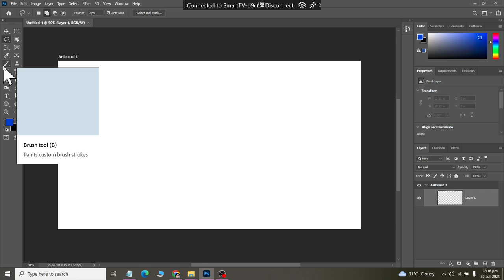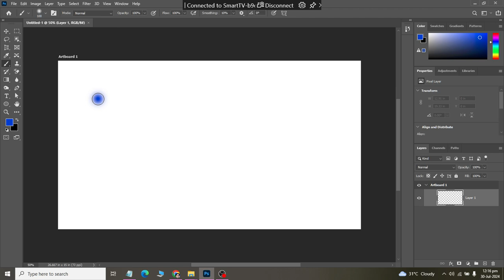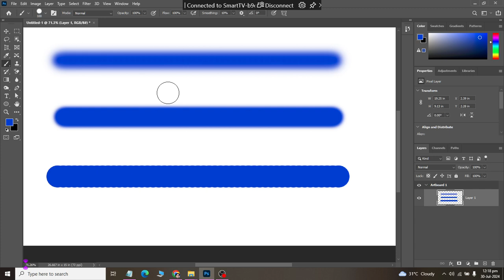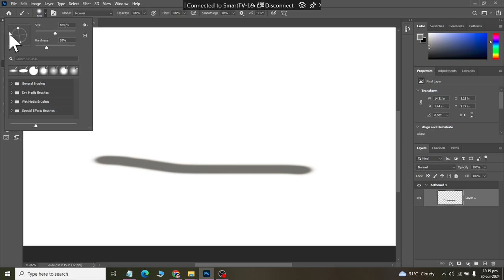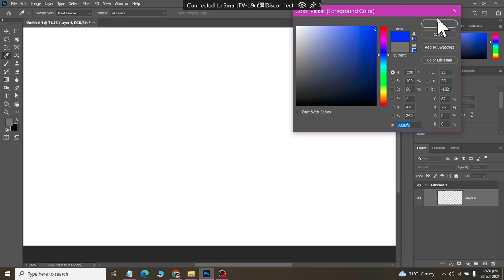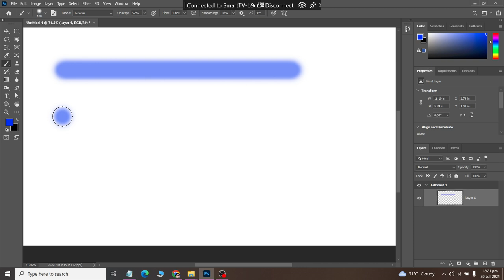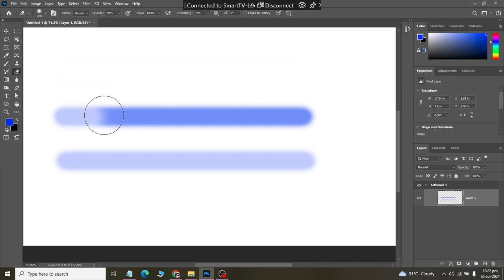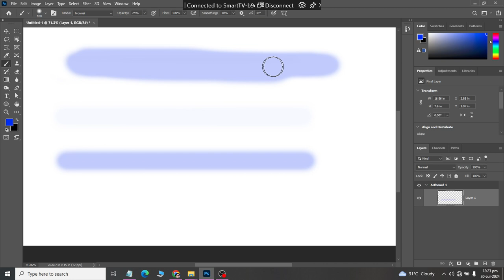Class 13 Adobe PhotoShop Brushes 2024